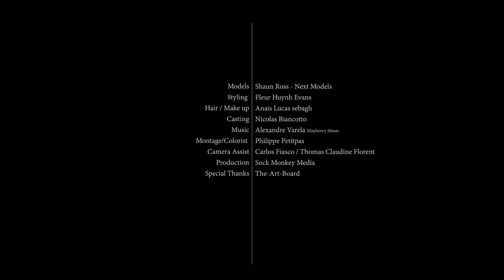SLIMI MAGAZINE 'THE AMERICAN ISSUE' X SHAUN ROSS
BY URIVALDO LOPES